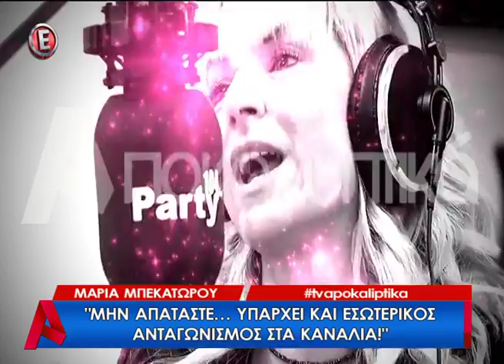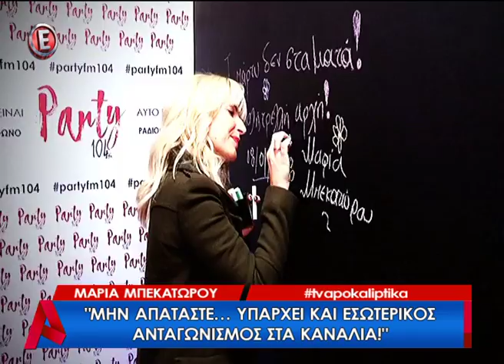alterinfo.gr - Μπεκατώρου για Still Standing